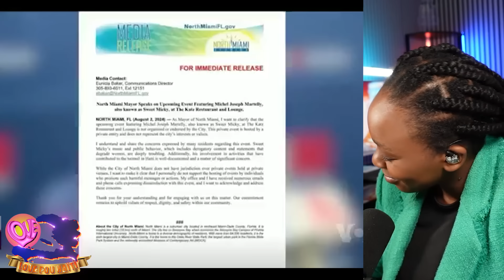Lavwadlamerik 21 Aout 2024 Pral Gen Zen Michel Martelly Pran Kou Donald Trump Sezi